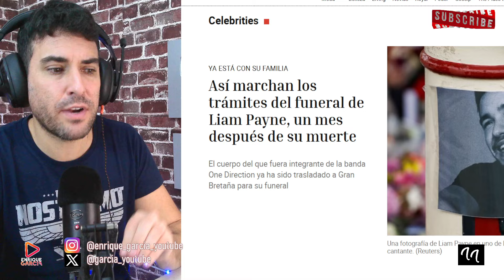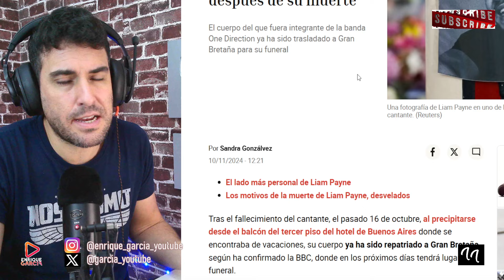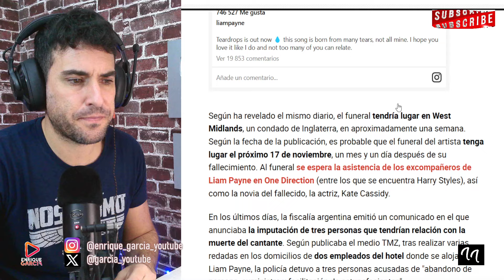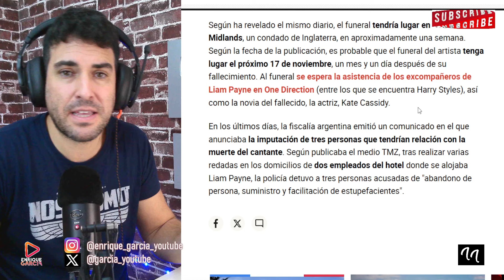COMUNICADO BOMBA DE LA NOVIA DE LIAM PAYNE, TRAS FECHA DEL FUNERAL